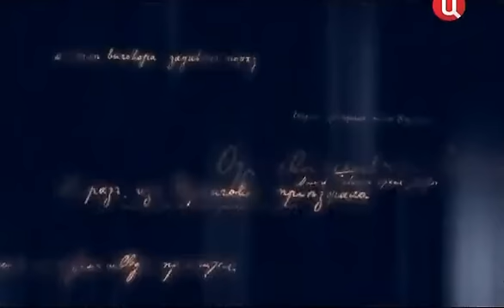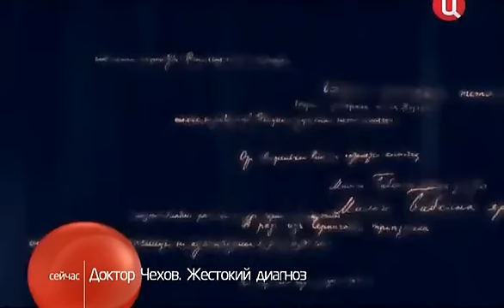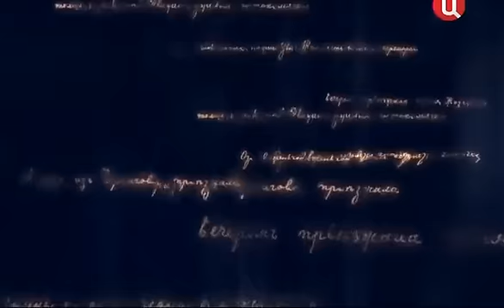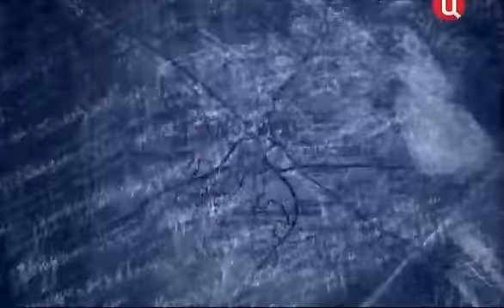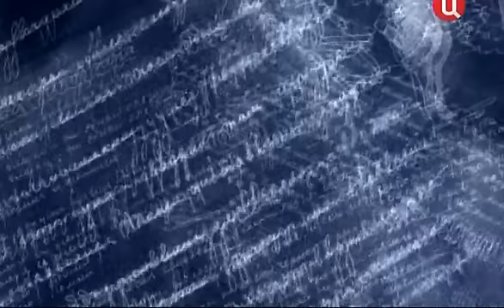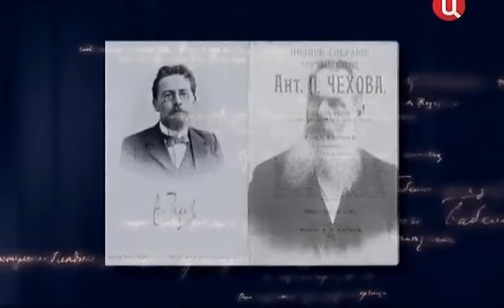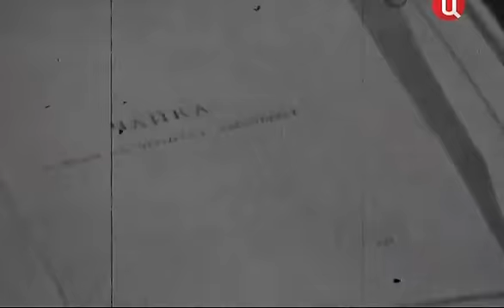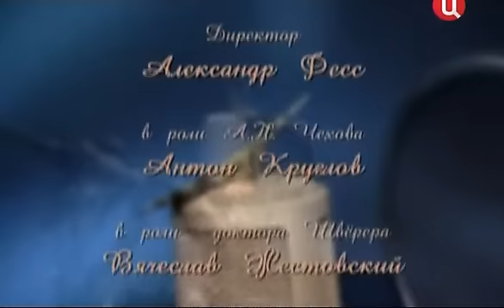Доктор Чехов. Жестокий диагноз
Год выпуска: 2009
Страна: Россия
Жанр: Биографический
Продолжительность: 44 минуты

    Это фильм - для тех, кто любит Чехова, и для тех, кто только открывает для себя этого писателя.
     Авторы фильма не просто рассказывают о судьбе писателя, не пересказывают его биографию – они размышляют, развенчивают стереотипы, показывают нам Чехова таким, каким мы его не знали. "Чехов был в лучшем смысле этого слова сумасшедший человек, - говорит автор фильма Екатерина Зверева. - В 1890 году, на пике писательской карьеры, он добровольно поехал на Сахалин, в места поселений каторжников, в одиночку совершил перепись населения на Сахалине – и это при том, что был болен чахоткой. Современники крутили пальцем у виска, никто не мог понять - что его туда понесло? Между тем, именно ответ на данный вопрос многое разъясняет в жизни этого человека - и в фильме сделана попытка ответить на него… Более парадоксальной фигуры русская литература не знала. Это был великий писатель, при этом не написавший ни одного романа. Драматург, переживший небывалый провал и на столетие определивший развитие мирового театра. Врач, не сумевший вылечить себя, но поставивший диагноз целому поколению…"
    В фильме принимают участие люди, которые могут утверждать, что они хорошо знают Антона Павловича. К примеру, Александр Адабашьянвыступал даже в роли "соавтора" Чехова - ведь именно он (вместе с Никитой Михалковым) написал сценарии к фильмам "Неоконченная пьеса для механического пианино" и "Очи черные" по мотивам произведений Чехова. А актриса Алла Демидова сыграла Аркадину в фильме 1970 года "Чайка", а затем Раневскую в спектакле Анатолия Эфроса "Вишневый сад". Также во время просмотра картины мы встретимся с профессором ВГИКа Валерием Мильдоном и писателем и литературоведом Андреем Турковым – это, пожалуй, самые известные "чехововеды" в стране. Врач-психиатр Татьяна Дмитриева попытается объяснить многие поступки писателя с точки зрения своей науки. А замечательный актер Виктор Сухоруков будет читать отрывки из произведений Чехова.